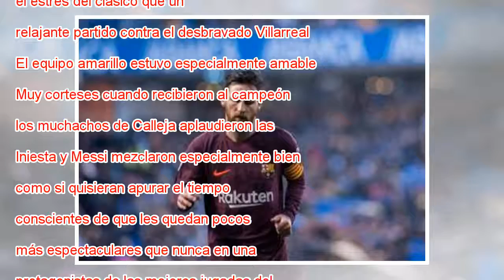Iniesta toca, baila Dembélé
Ampliar foto Messi, Mina, Dembélé y Suárez, de izquierda a derecha, celebran el quinto gol del Barcelona. Vladimir Rys Photography Getty Images Crónica Directo Previa Nada mejor para combatir el estrés del clásico que un relajante partido contra el d...